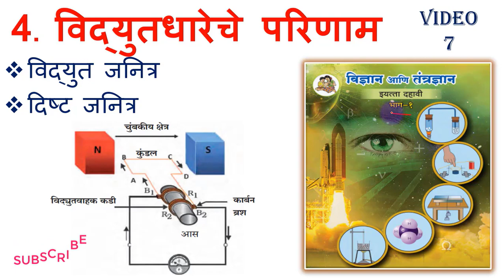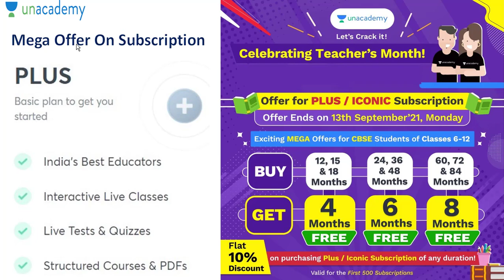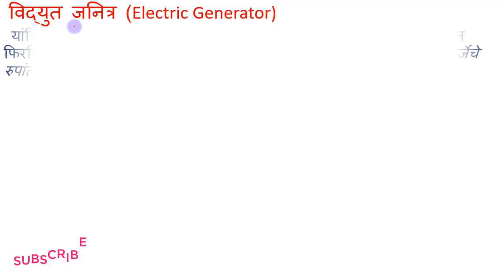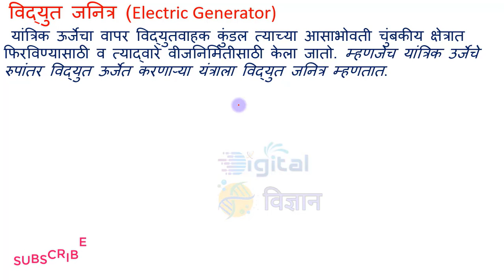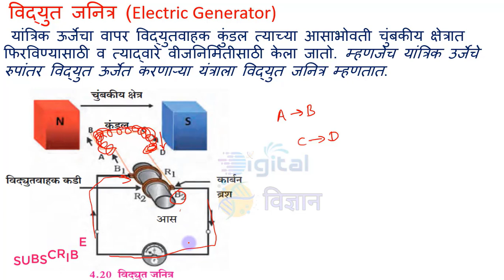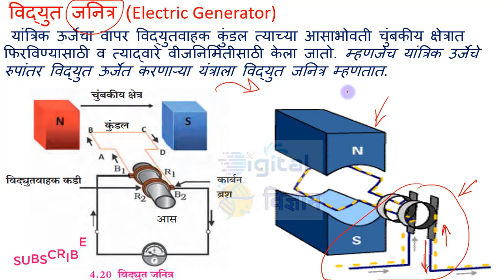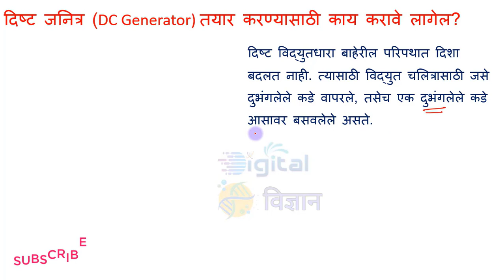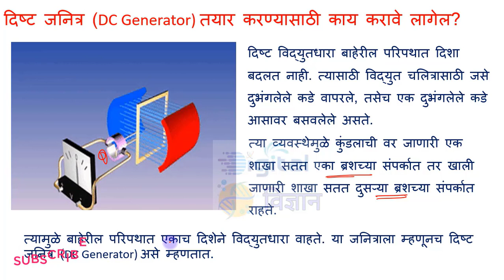इलेक्ट्रिक जनरेटर कसे काम करते? AC & DC Generators विद्युत जनित्र | दिष्ट जनित्र 10th Science-1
*इ.10 वी विज्ञान-1*

*पाठ 4 विद्युतधारेचे परिणाम*

*💥Video No.5💥*
*विद्युत चलीत्र/ विद्युत मोटार*
*नालकुंतल, फ्लेमिंगचा डाव्या हाताचा नियम*
*उजव्या हाताच्या अंगठ्याचा नियम*
*👉🏻 विद्युतधारेचे औष्णिक परिणाम*